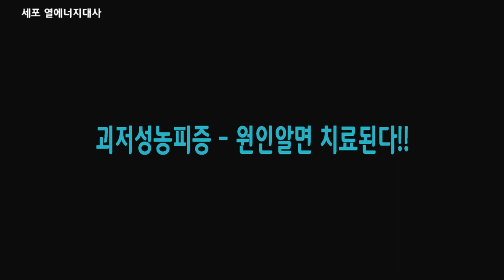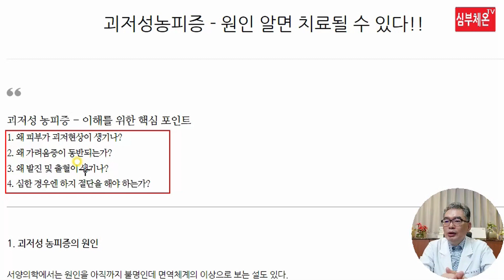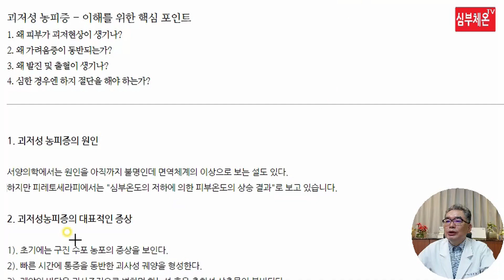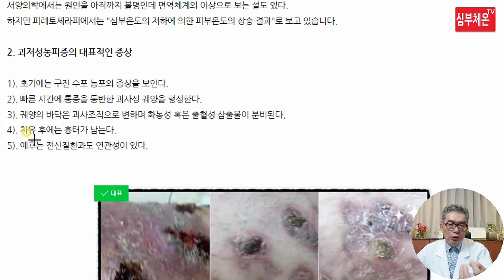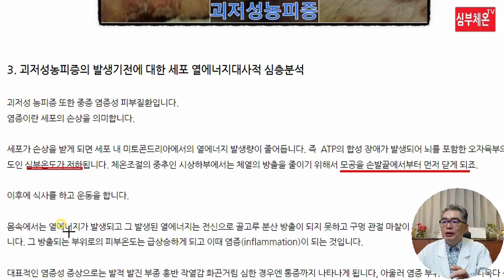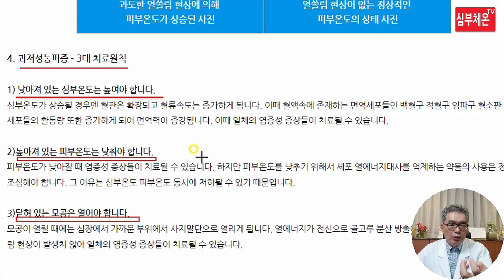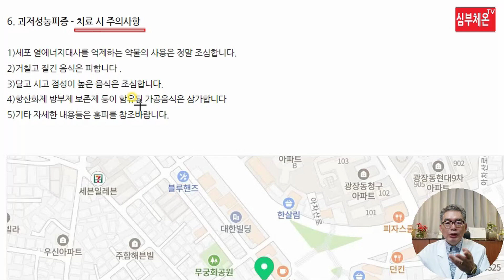괴저성농피증 - 원인 알면 치료된다!!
괴저성농피증을 세균과 바이러스적 관점이나 영양학적 관점이 아닌 인체 물리학, 세포 열에너지대사적 관점에서 강의한 동영상 자료입니다. 많은 시청바랍니다.